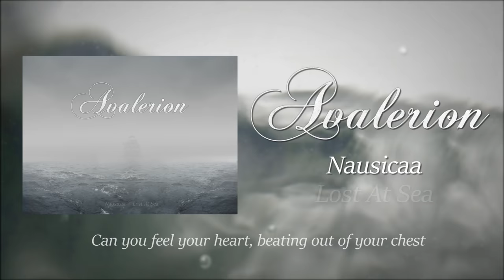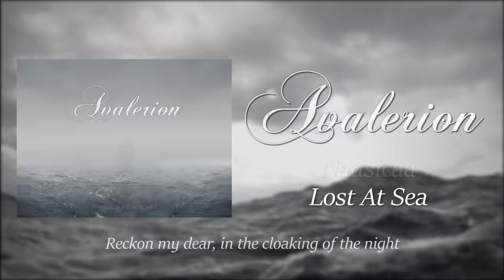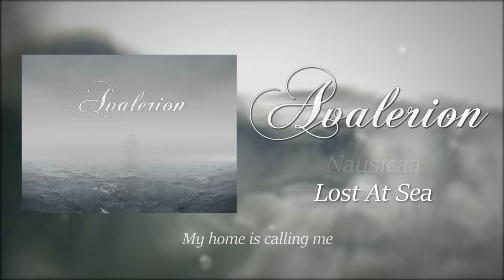Avalerion - Nausicaa/Lost At Sea (Melodic Death Metal 2016)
New 2 song release from my project Avalerion. I wrote these songs 3 years ago and never released them along with others. The first song Nausicaa is a short high intensity song mostly based around the movie 'Nausicaa Of The Valley Of The Wind'. This song was written shortly after I first saw this movie and the theme ties into the story as well as values/experiences from my life with a lot of imagery. The second song Lost At Sea is mostly based around fighting depression, anxiety, and PTSD. A big reason I never released these songs is due to themes around the second song.

All credits for music writing, recording, production, video editing/production belong to myself, Antonio Petrole. Thank you for taking the time to listen to my music and most importantly my art. Any feedback is more than appreciated